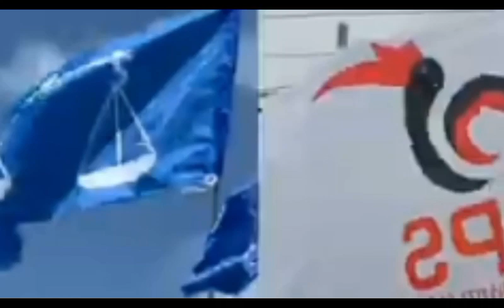TERKINI: ATOK DAH TUA NAK CAKAP SUSAH TAK CAKAP LAGILAH SUSAH??